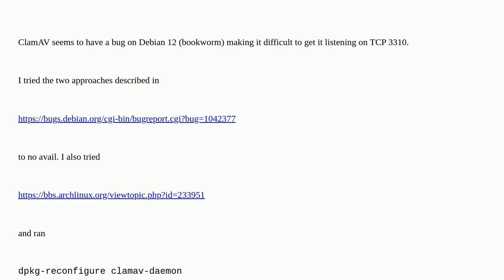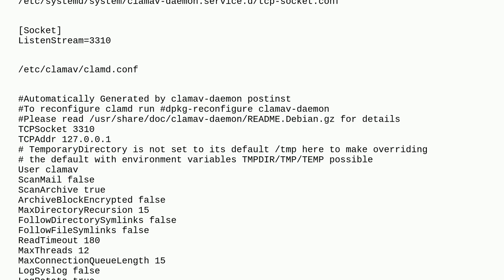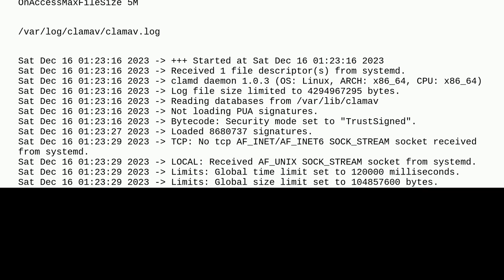Debian 12: can't get ClamAV to listen on TCP 3310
A special thanks goes out to the community

  debian clamav debian-bookworm